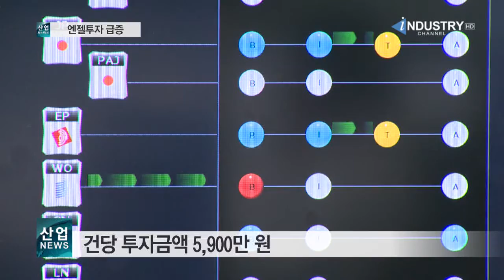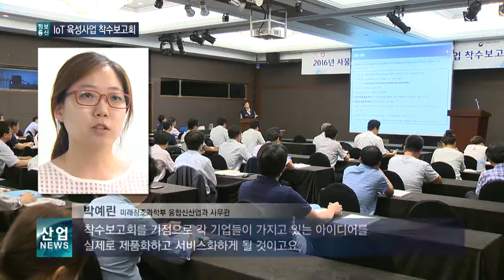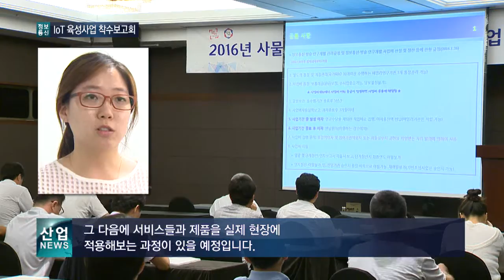[산업방송 채널i] 56억 원 투입, IoT 중소벤처기업들 지원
(1)중소기업 등 특허 연차등록료 감면 확대
(2)지난해 엔젤투자 1,399억 원‥최고치 기록
(3)정부, 미래기술 육성 ‘IoT’에 초점

160727 news